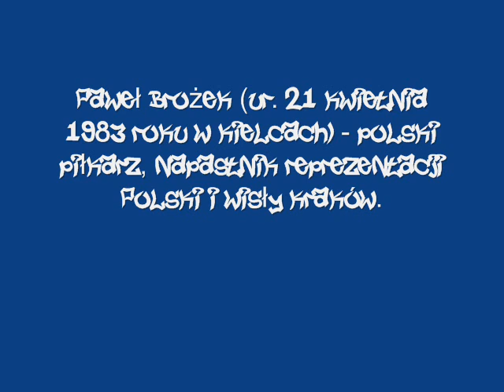Paweł Brożek - Zdjecia z Meczów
Paweł Brożek ( Brozio )